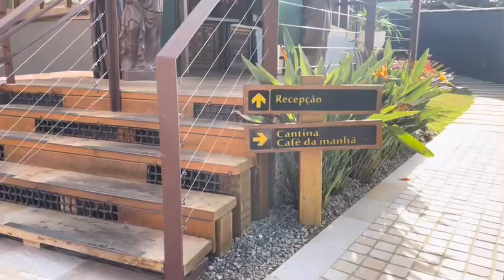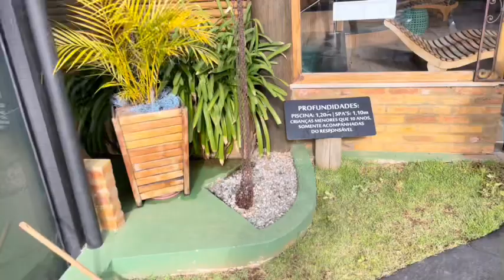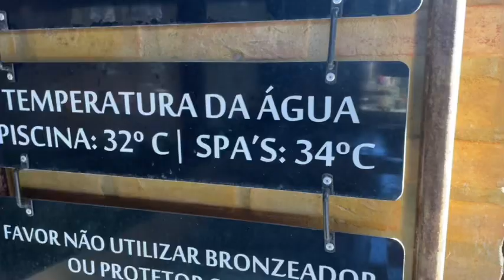Pousada Carumbé - Eloá na pousada Carumbé em Lavras Novas - MG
Eloá, de férias, apresentando a Pousada Carumbé, no frio vilarejo de Lavras Novas, pertencente à Ouro Preto - MG!